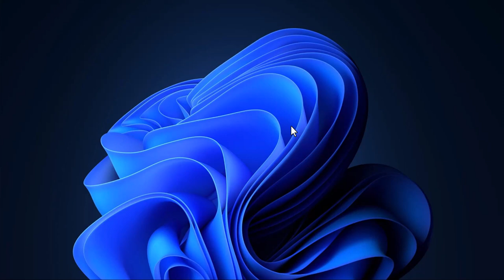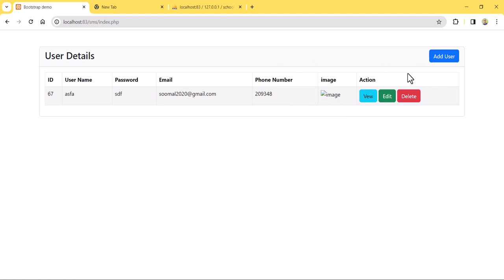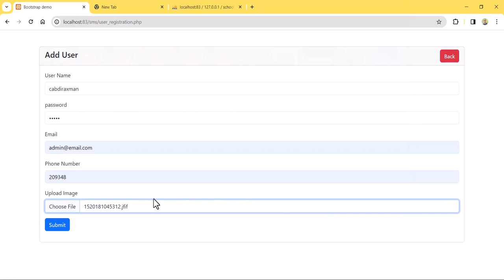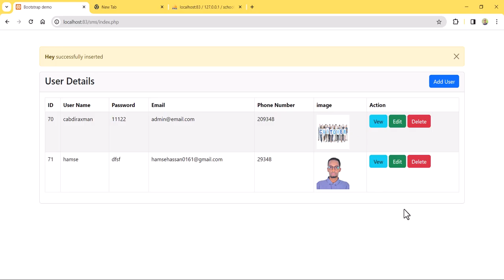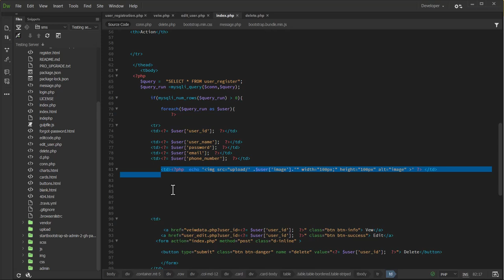how to fetch image from the Table